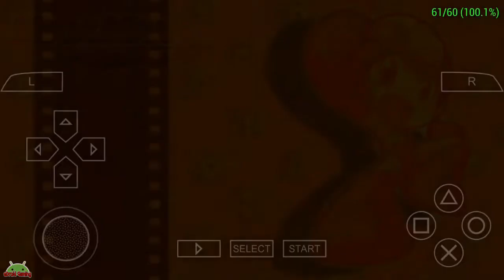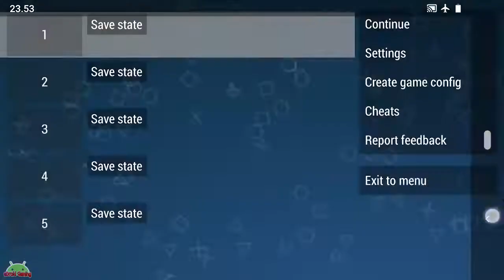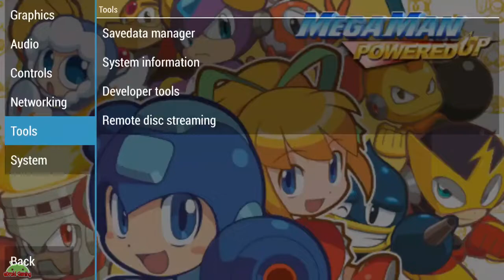Mega Man Powered Up Playable on Android | PPSSPP PSP - Emulator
My Gear :
Black Shark 2 Skywalker 8 / 128
Xiaomi Mi 5 Prime 3 / 64
Oppo Realme C2 3 / 32
Xiaomi Redmi 5A 2 / 16

• If lagging or framerate drop
you change backend OpenGL to Vulkan
Mode Skip buffer effect (non buffered faste)
Adjust frameskipping
Rendering resolution 1x PSP or 2x PSP

• game cannot run or force closed
unchecked fast memory (unstable) on system option

• For full screen display
select immersive mode / full screen
go to display layout editor select stretching

Play on Black Shark 2 Skywalker 8/128
Recording with stock BS2 screen recorder